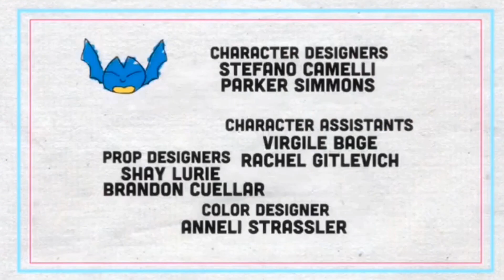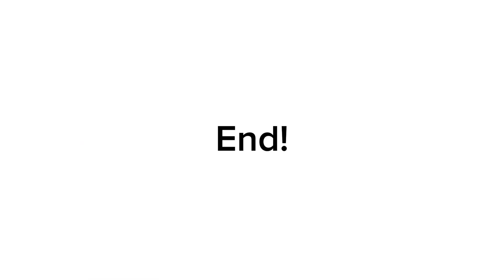(NEWEST/ Yoshi Show Style) Cheezborger's 48th Custom Sparta Source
Inspired by: Yoshi Show's 1st Custom Sparta Source (Gucci Belt)

Pitches: 23
Base to use: Hyper Madhouse SFP